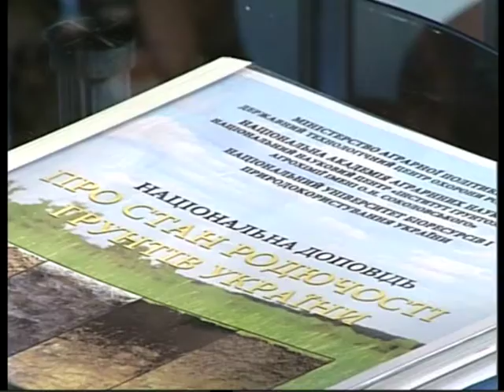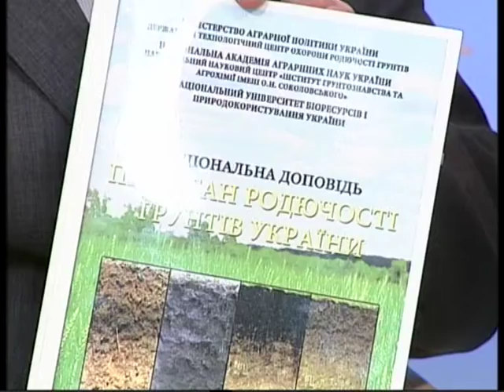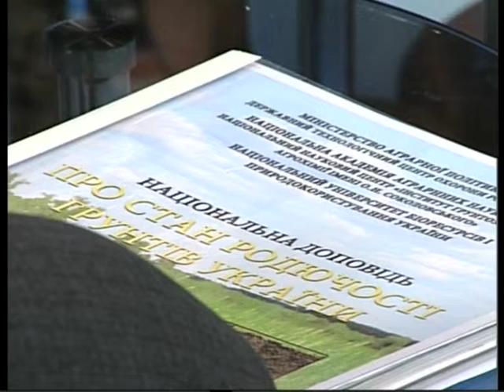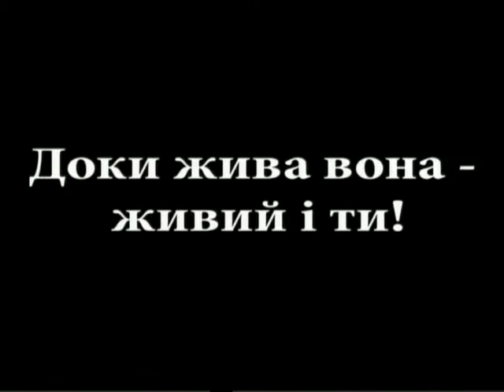У фокусі подій на 22 04